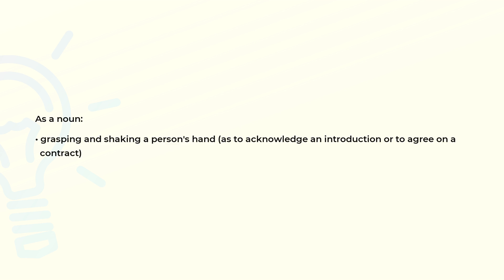What is the meaning of the word HANDSHAKE?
Definition and spelling of the word HANDSHAKE.

(00:00) Intro
(00:07) As a noun
(00:18) Spelling

As a noun (00:07):
• grasping and shaking a person's hand (as to acknowledge an introduction or to agree on a
  contract)